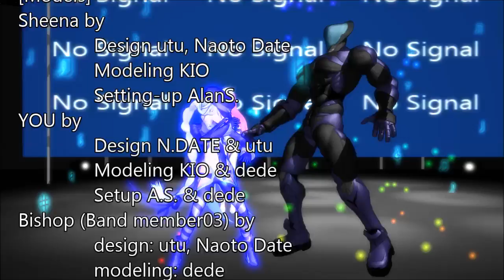[MMD - MME] A Flower Blosson feat YOU and Sheena (Wailing Nightmare)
[Portuguese]
Olá pessoal estou de volta com mais um clipe para vocês e usando personagens de um Anime feito no MMD
[English]
Hello guys I'm back with another video for you and using an Anime characters made ​​in MMD

[Credits]
Created by Rodrigo Peres

[Models]
Sheena by
 Design utu,  Naoto Date
 Modeling KIO
 Setting-up AlanS.
YOU by
 Design N.DATE & utu
 Modeling KIO & dede
 Setup A.S. & dede
Bishop (Band member03) by
 modeling: dede
Unit Wistaria

[Stage]
Stage 39 Giving Day by LinkeD

[Music]
A flower blooms by Shironeko (CC-By-NC-ND)

[Motion Data]
Gravity Reality
Snow Fairy
Mugen Fight Kio

[Effects]
AutoLuminous
Clone
TraceGuide
ObjectLuminous
ObjectLuminous AfterGlow
Diffusion7
Particle Notes
Rainbow Particle
Blackout

{Special Thanks}
for You